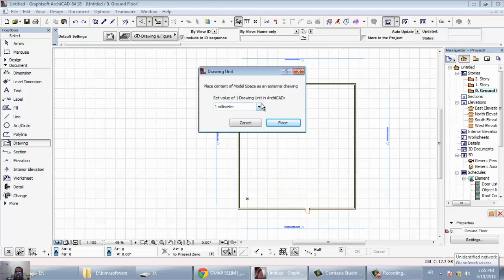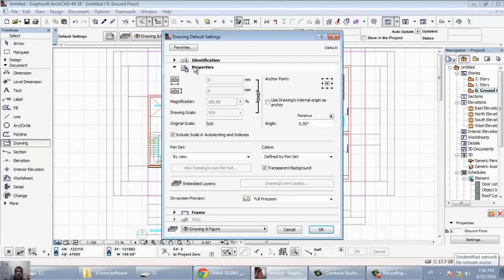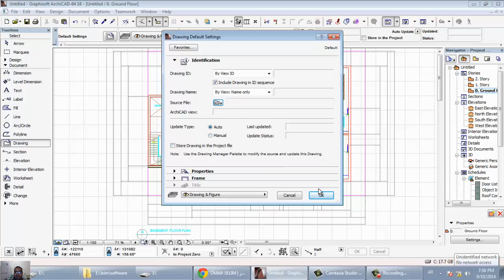archicad 24 import drawing شرح ارشيكاد اركيكاد